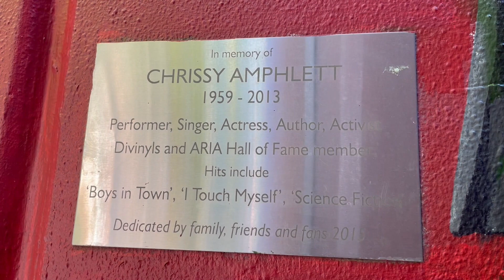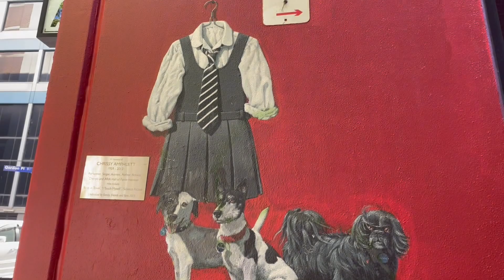Let's Take A Walk To Amphlett Lane, Melbourne.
Amphlett Lane is a laneway here in Melbourne named after the iconic singer, the late Chrissy Amphlett, of the legendary Aussie group, the Divinyls. Let's take a look...